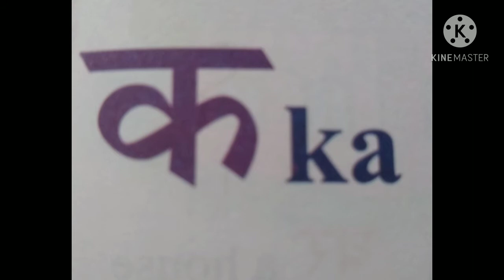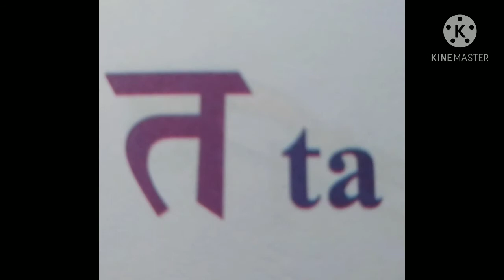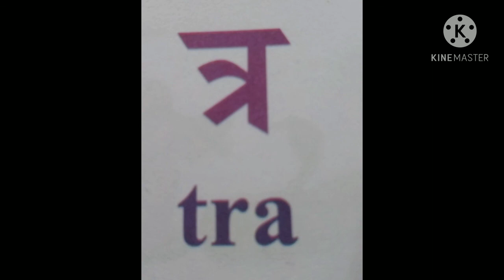Hindi alphabets - Varnamala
Hindi alphabets - Varnamala reading